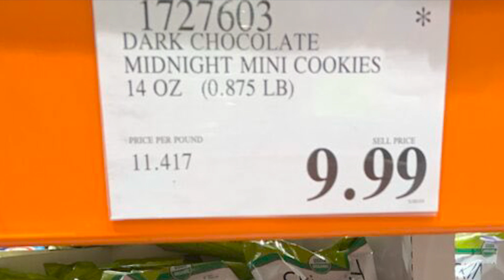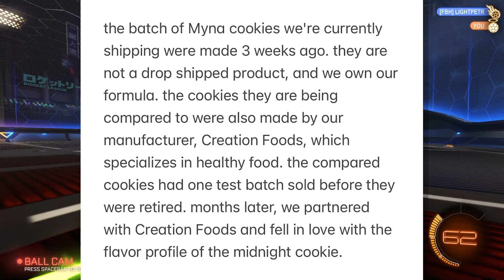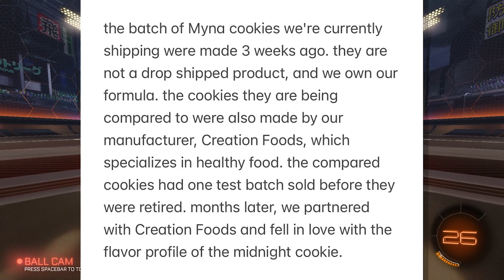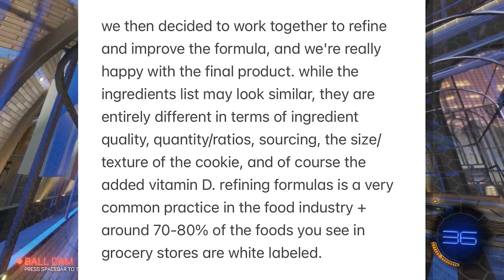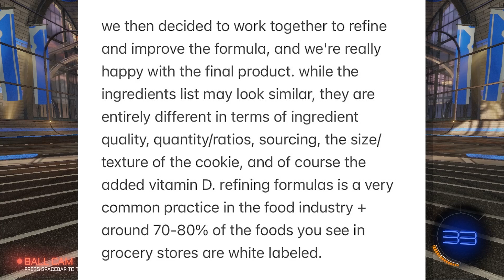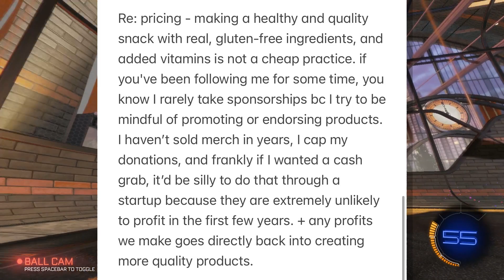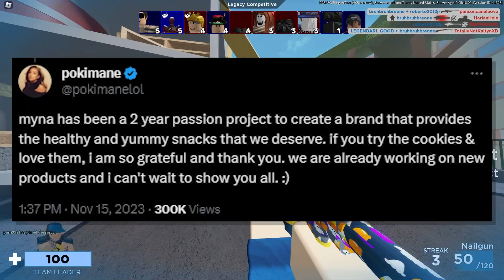Pokimane Responded To The Accusations...